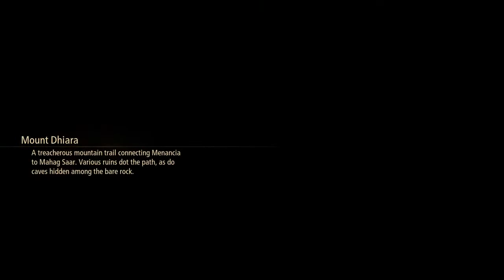Let's Play Tales of Arise 14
LEVELING UP